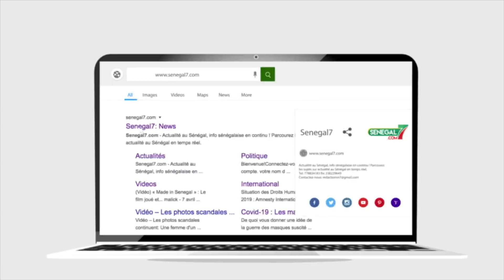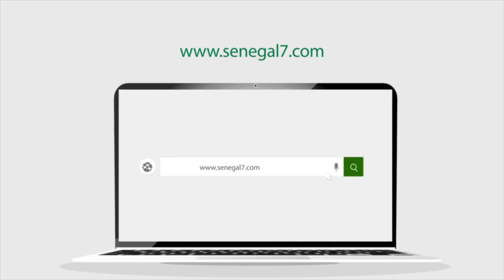Acharnement sur Bougane et Dmedia : Des sénégalais expriment leur amertume !